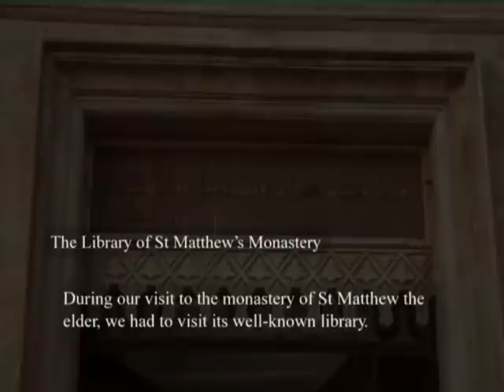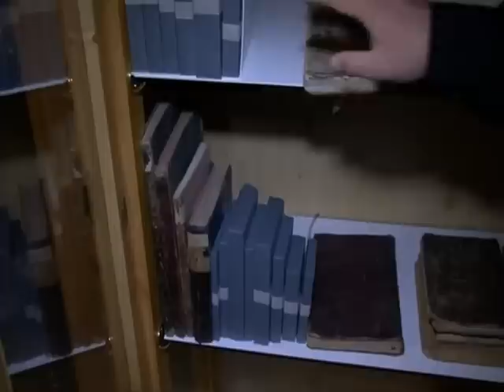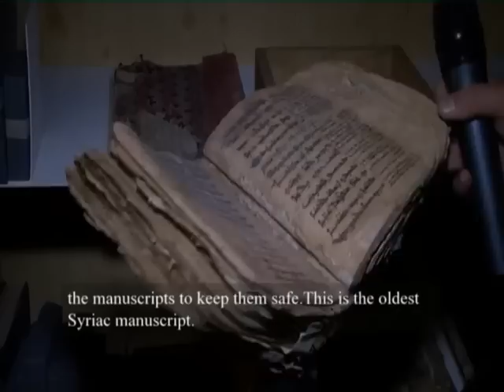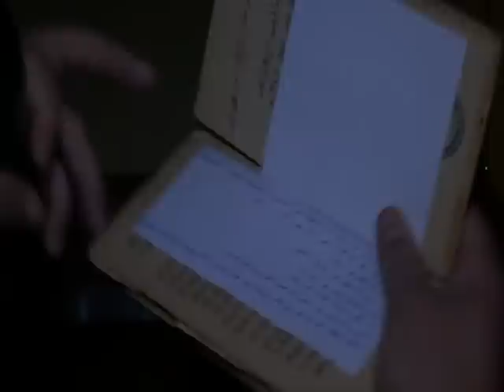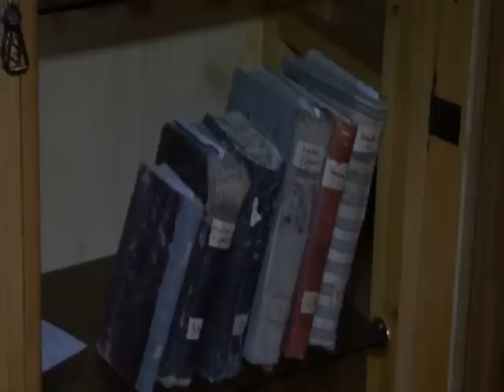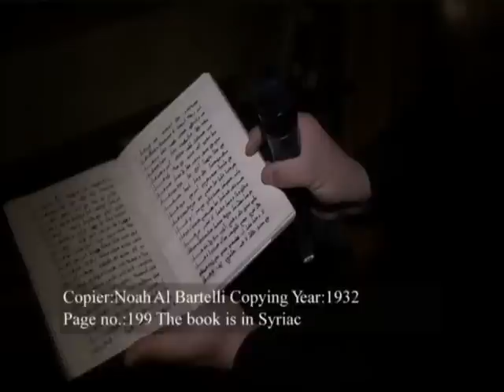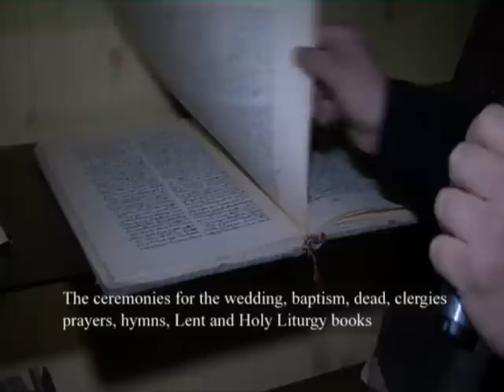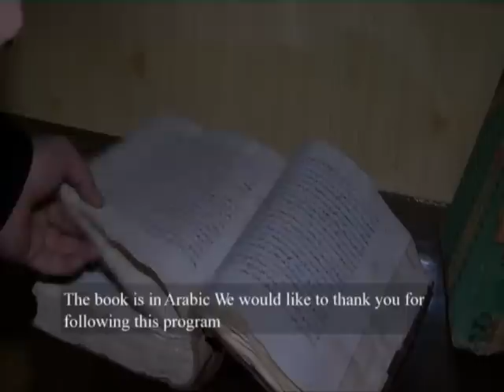SYRIAC HERITAGE 15ܣܪܝܝܬܐ15ميراث السريان الحلقة15مكتبة دير مار متى العظيمة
ميراث السريان برنامج وثائقي بثلاثة لغات السريانية والانكليزية والعربية وهو يتحدث عن اديرة وكانئس العراق وايضا قرانا في سهل نينوى وعاداتها وتقاليدها اليومية.
البرنامج صور قبل دخول داعش للمنطقه.
الحلقلة الخامسة عشر من برنامج ميراث السريان  من على شاشة سريويو سات  وهذه الحلقة هي تفرير عن مكتبه دير مار متى وفية لقاءات مع الربان يعقوب البرطلي
وهذه هي الجزء الخامس  من حلقات دير مار متى الناسك
ܝܪܬܘܬܐ ܣܪܝܝܬܐ15